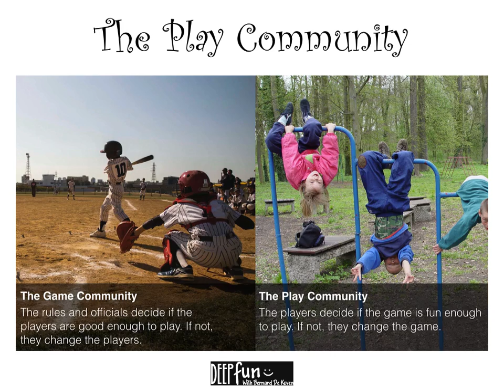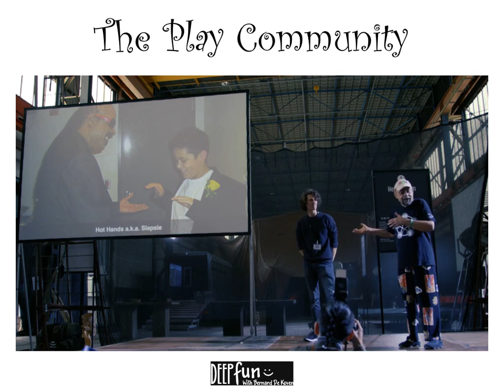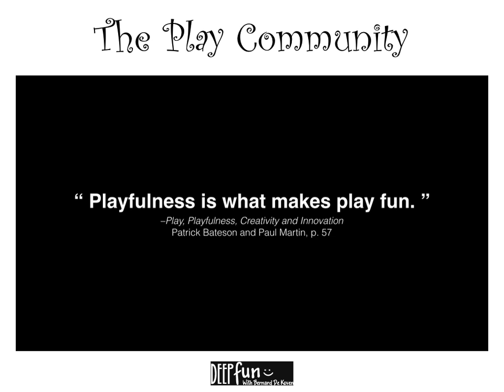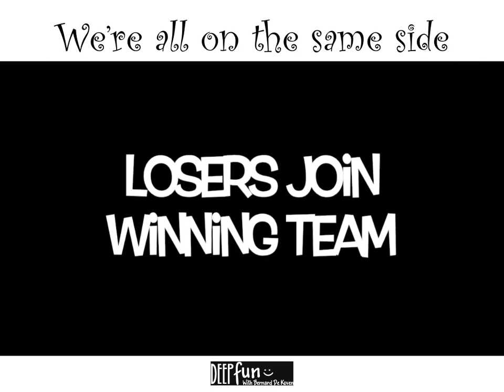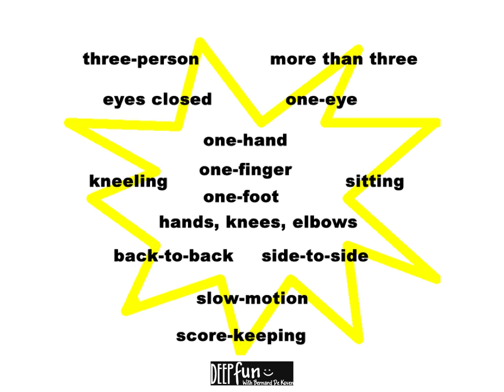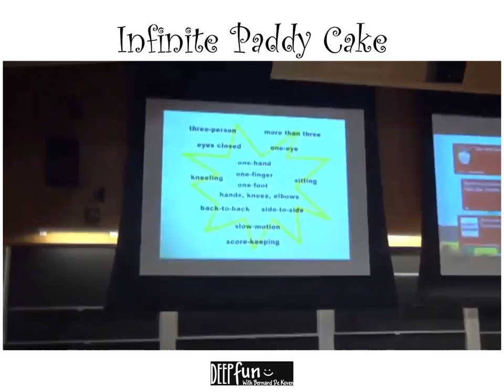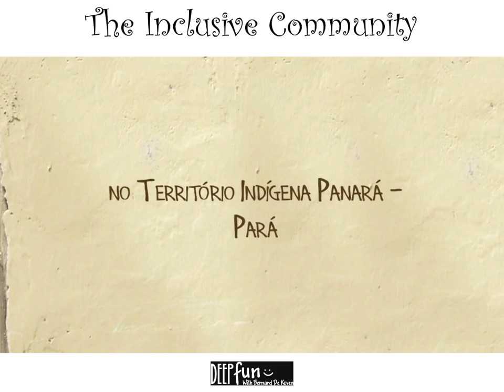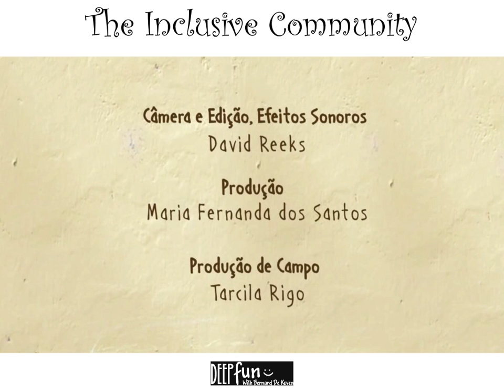Inclusion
One of the things we can do when we are playing a game, is redefine the game so that everyone can play, regardless of age, ability, gender, etc. We do that by changing the rules. We do it because the goal is not to see who wins, but rather to play together